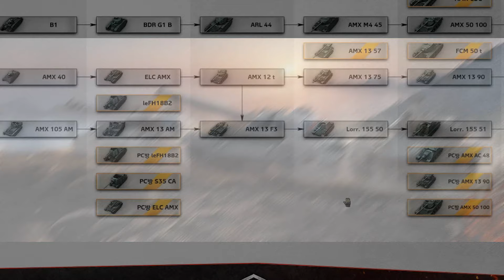World of Tanks 9.5: NEW "KARL" TANKS! NEW CLONE TANKS!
World of tanks 9.5 Introduced new things but non compare to the new pixel-tanks that War Gaming is trying to keep secret.

DO NOT READ TAGS, MOST TAGS HAVE NOTHING TO DO WITH THE VIDEO!